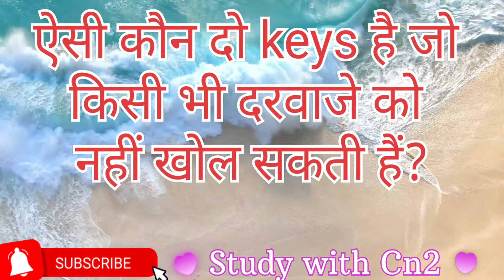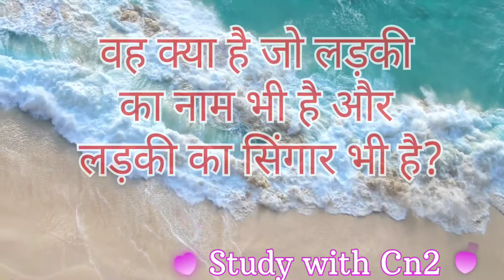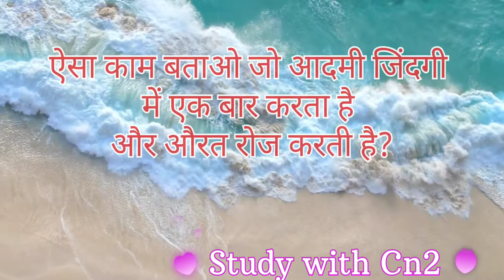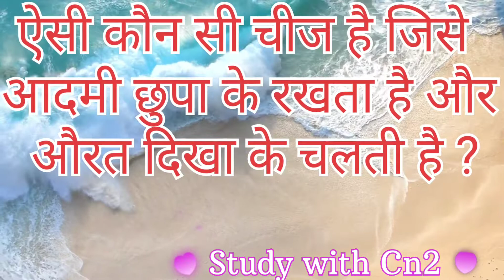केवल Genius के लिए....